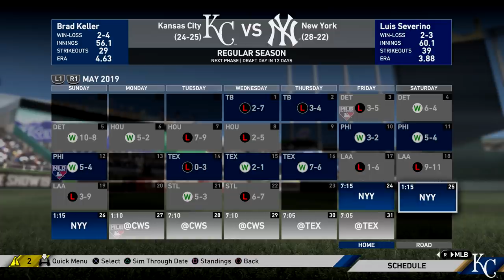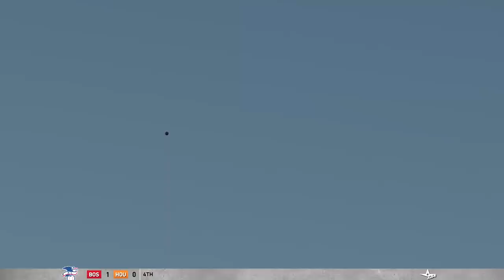Rebuilding the Kansas City Royals! | KANSAS CITY ROYALS FRANCHISE EPISODE 4 | MLB the Show 19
Rebuilding the Kansas City Royals! | KANSAS CITY ROYALS FRANCHISE #4 | MLB the Show 19 Franchise